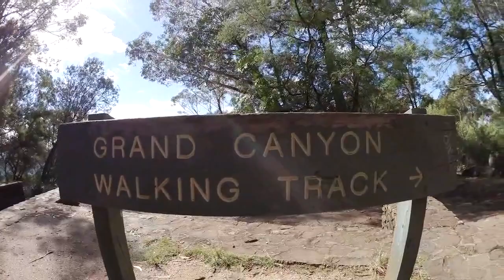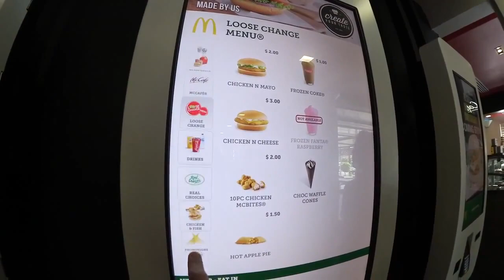Blue Mountains und zurück - Tag 17 - AUSTRALIEN - WORK & TRAVEL - BACKPACKING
Über die Blue Mountains fuhren wir nach Newcastle.

Danke fürs Einschalten. Konstruktive Kritik kannst du gern in den Kommentaren los werden. Rate me